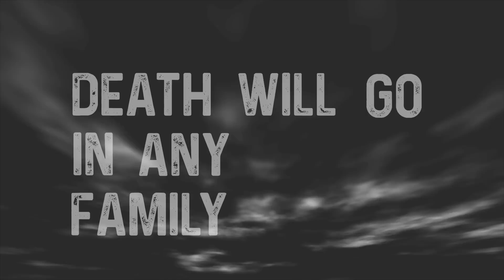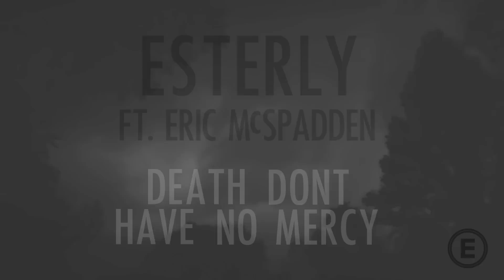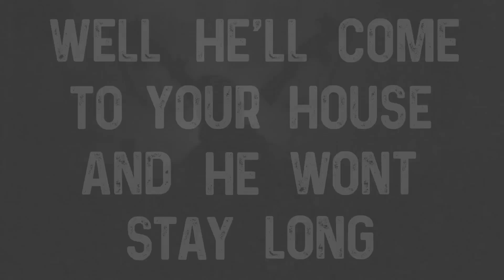Esterly ft. Eric McSpadden "Death Don't Have No Mercy" (ft. in Call Of Duty WWII Trailer)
"Death Don't Have No Mercy"  is Available Now For Download & Streaming

Esterly performing Death Don't Have No Mercy feat. Eric McSpadden